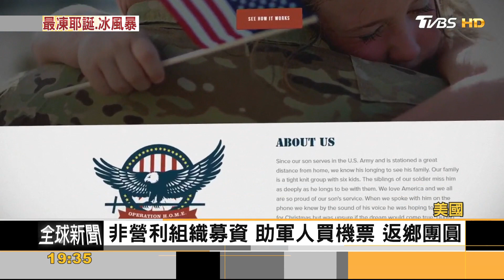今年耶誕返鄉難! 美風雪亂航班.法國鐵罷工 ｜方念華｜FOCUS全球新聞 20221223@tvbsfocus